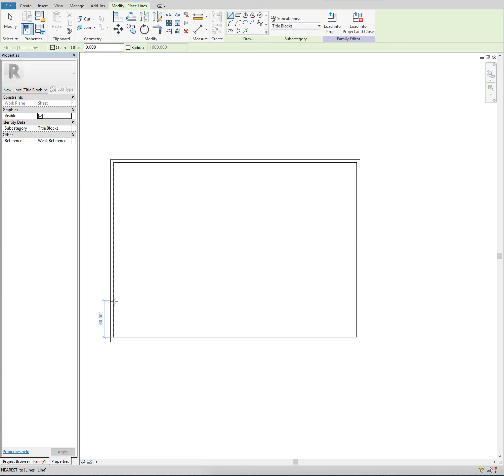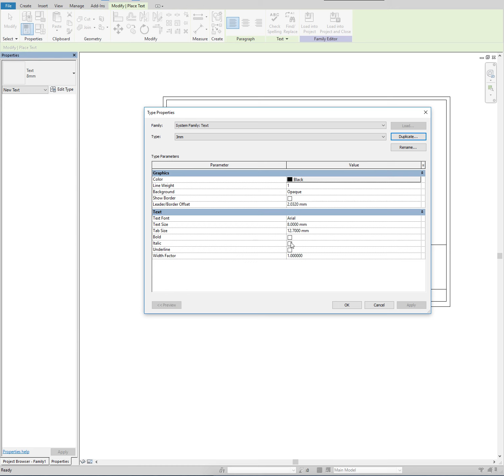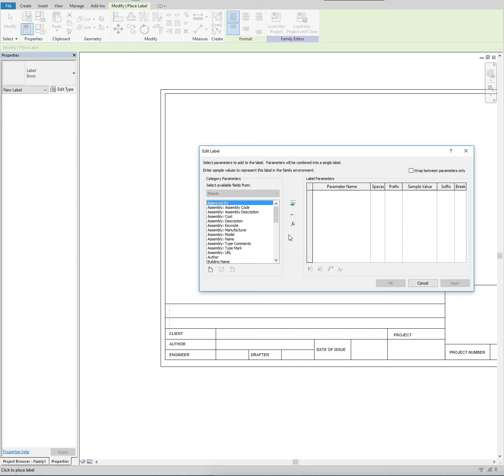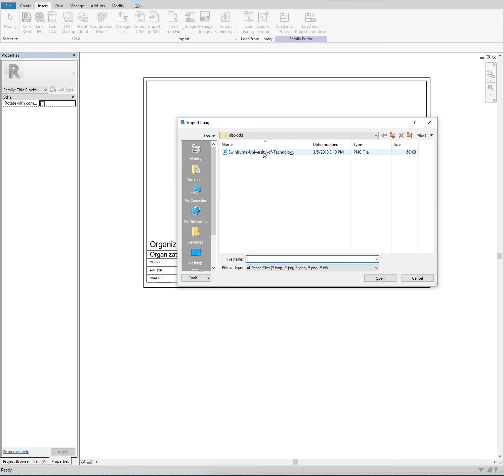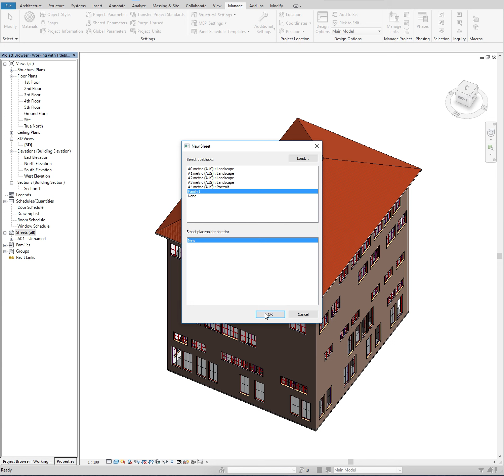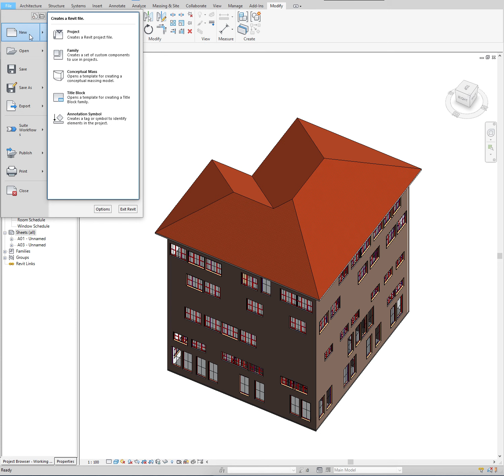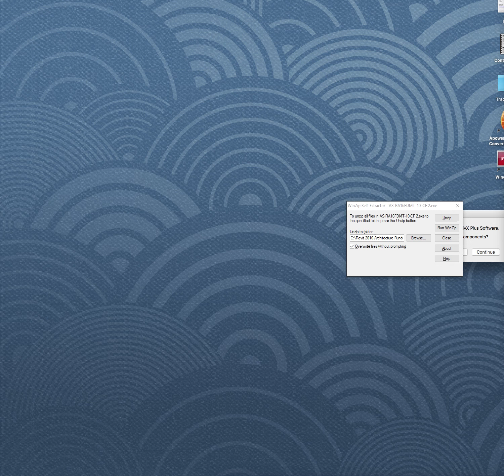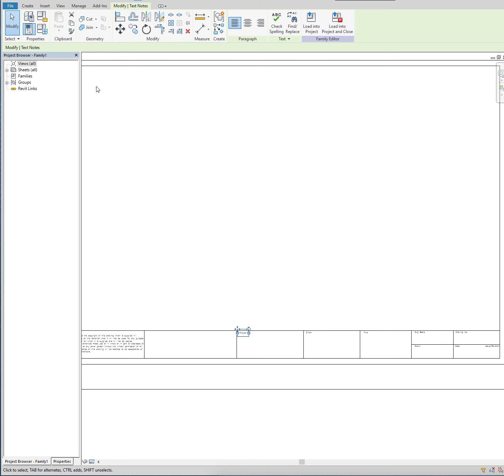Working with Titleblocks in Revit